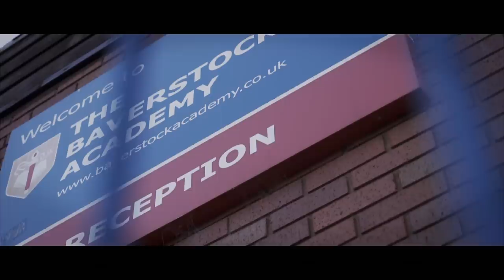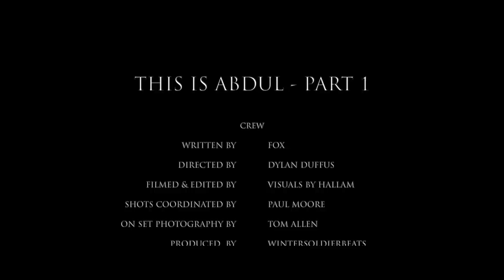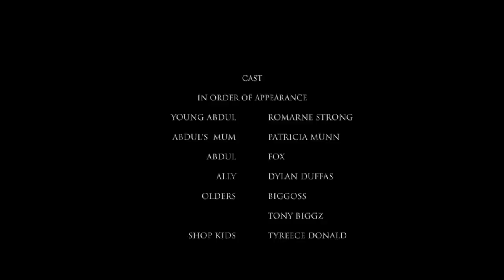Fox - This Is Abdul Pt.1 (Music Video)